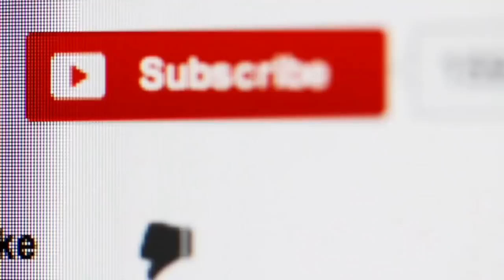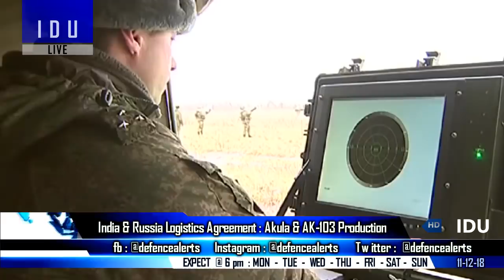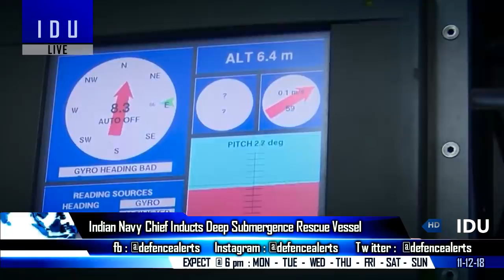Indian Defence Updates : India Buys ELTA Radar for Tejas MK1A,AK-103 Deal,AGNI-5 Test,HAL LUH Flight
1. India selects Elta Systems radar and EW suite for Tejas LCA Mark 1A.
2. Hasimara Air Force Base getting ready to welcome Rafale Fighter Jets : Rafale Su-30 Dual Use Hangar
3. Two Sindhughosh class submarines to be re-inducted by 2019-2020.
4. IndiaRussia to Finalize Logistic Support Agreement Soon : AK-103 Indian Army, Akula lease, IGLA-S Vshorad Deal.
5. HAL test flies light utility helicopter up to 6km altitude
6. Russia completes 24 Su-35 Delivery to China
7. Big boost for IndianNavy: Naval Chief inducts Deep Submergence Rescue Vessel.
8. China hopes resumption of Sino-India military drills will provide impetus to bilateral ties
9. India test fires Agni-5, 2nd test in six months.
10. IndianAirForce Chief on visit to Japan.